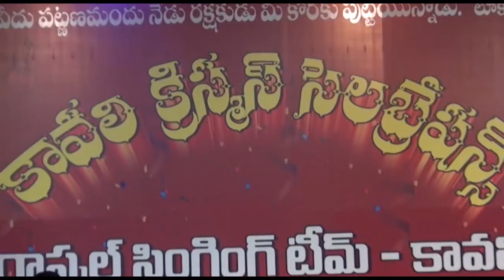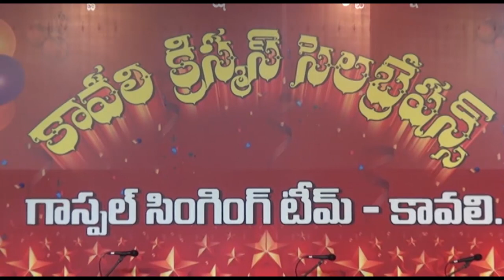KAVALI CHRISTMAS CELEBRATIONS-2018